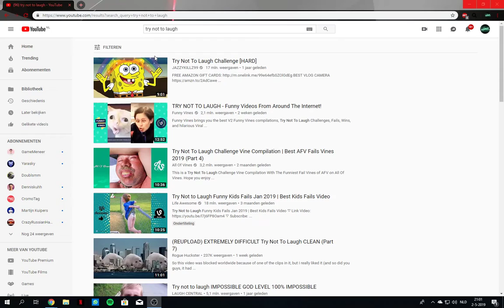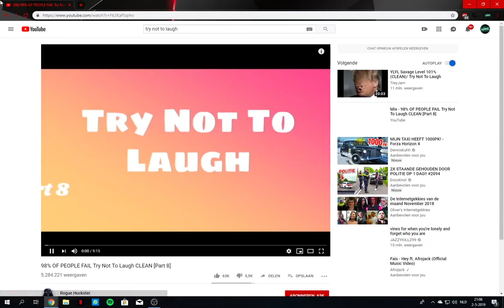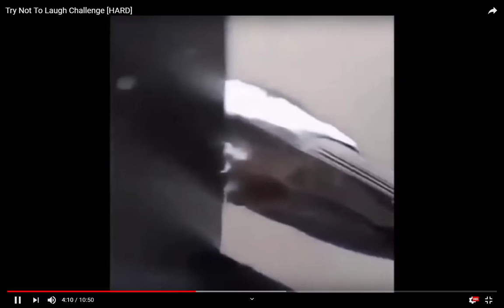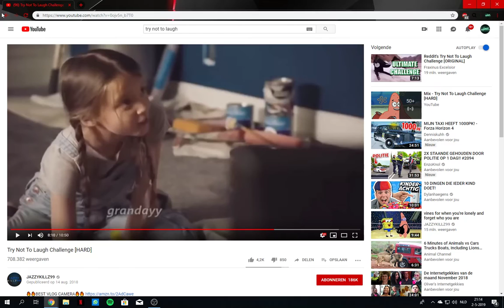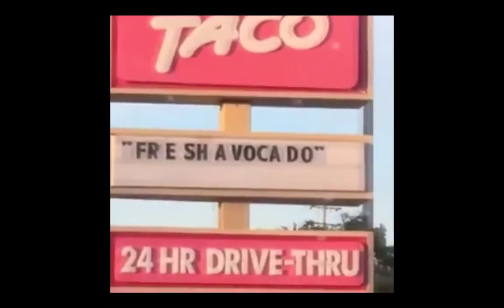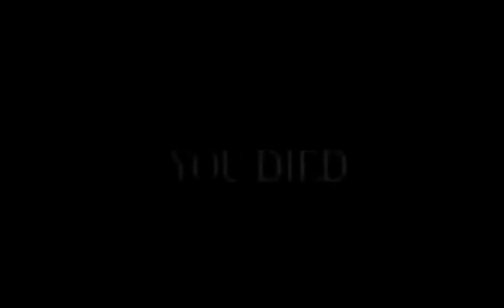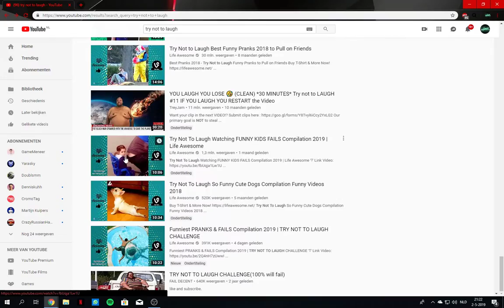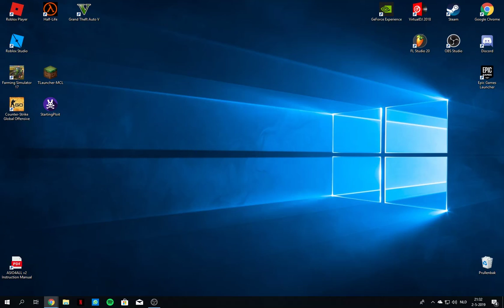Game stream Patrick/Wesley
Kanaal Wesley